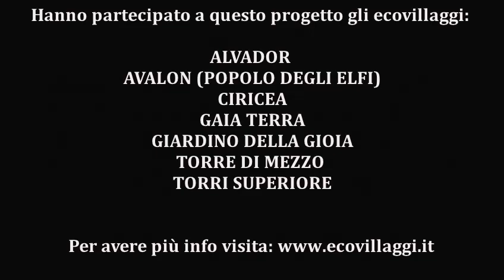Videoclip ecovillaggi 2020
Video musicale che racconta la vita in ecovillaggio in quarantena